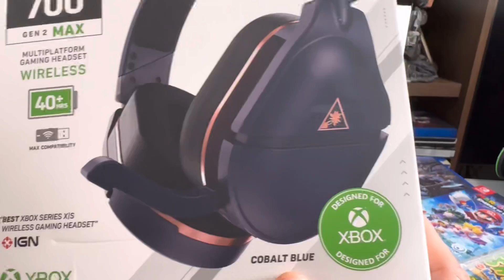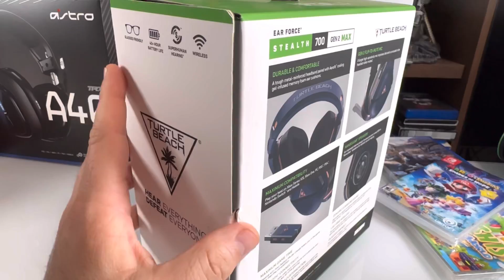Turtle Beach Stealth 700 Gen 2 Max 🟢XBOX SERIES X/PS5/SWITCH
91912